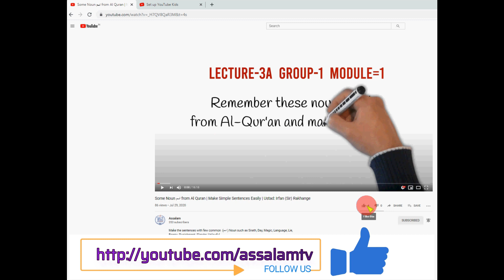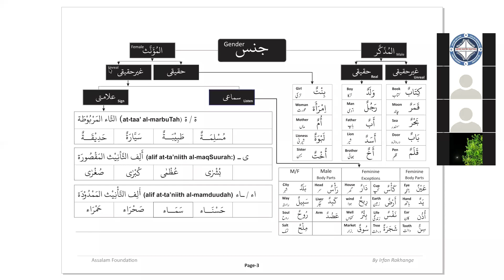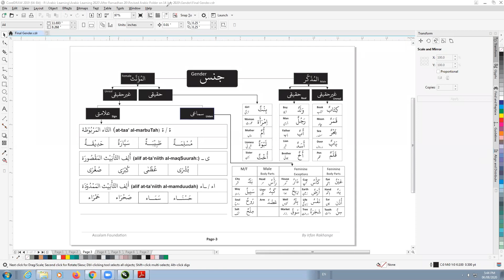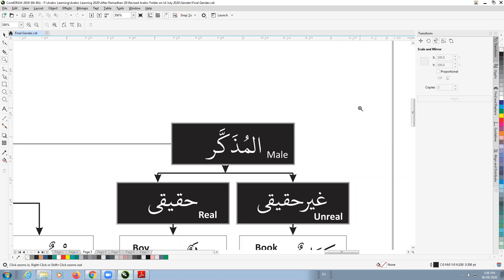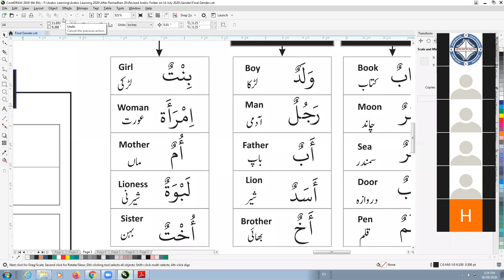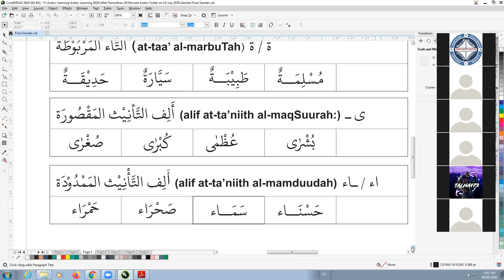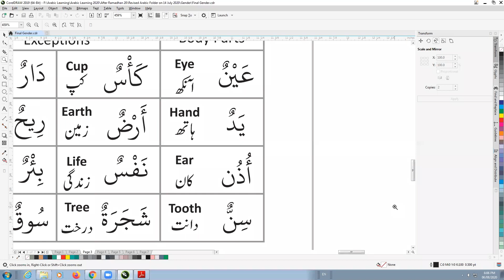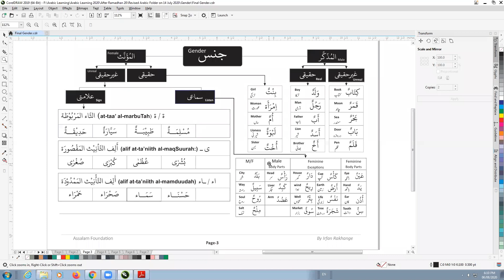Part 1 | Gins Gender | Explanation | Lecture 4 | Module 1 | G 1&2 | Ustaad Irfan Rakhange Sir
We will learn about feminine and masculine by grammar rules
The list of vocabulary help you practice your daily words.